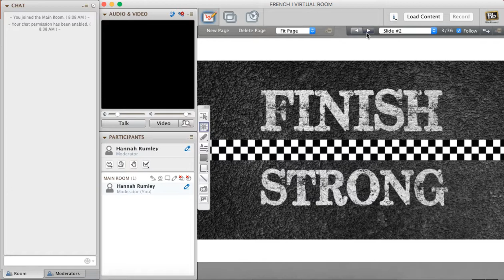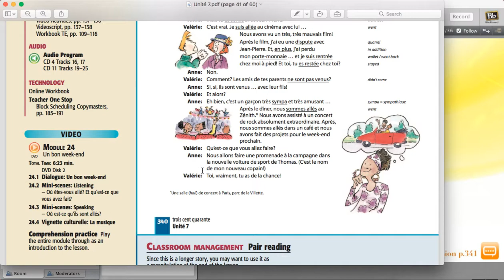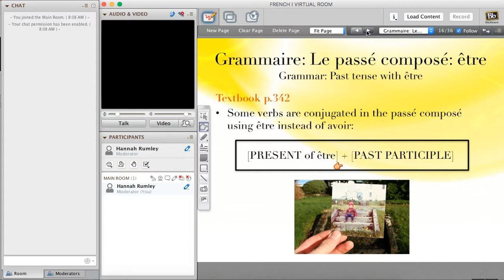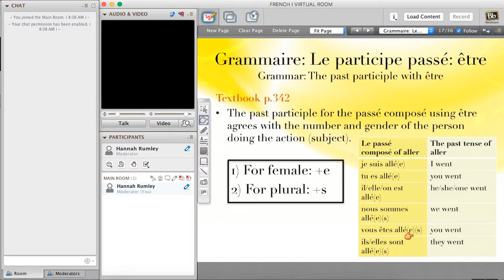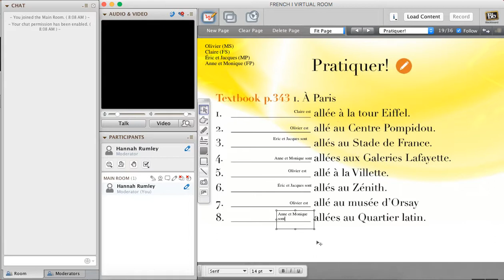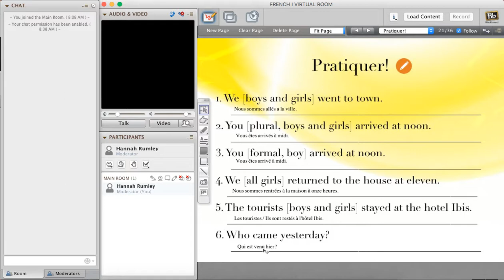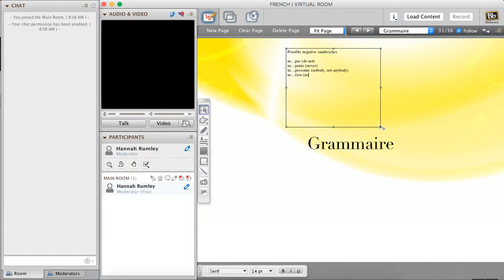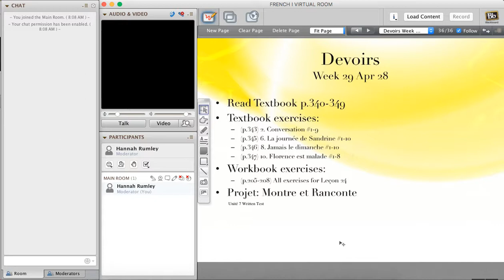WED:THU CLASS Week 29 Apr 26:27 Part 1&2